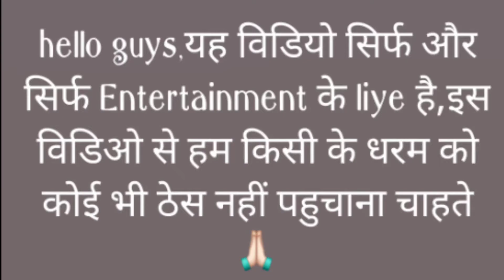HOLI |SABKI HOLI | YTstrangers | Holi special | Indian's love 🇮🇳 | story | ytsnaved,zain